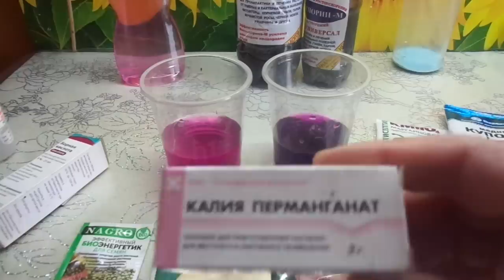ПРОТРАВЛИВАТЬ СЕМЕНА МАРГАНЦОВКОЙ - С ОСТОРОЖНОСТЬЮ! Ольга Чернова.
Чем обеззаразить семена перед посевом? Это будет полезно знать особенно тем, кто планирует заняться этим впервые.
Протравливание является одной из основных и самых важных процедур при подготовке семян и почвы к посеву, все начинающие огородники уделяют особое внимание выбору препарата для обеззараживания.
Поэтому, о препаратах, которые планируем использовать для этого, мы должны знать как можно больше.
В этом видео я буду  рассказывать о применении одного из самых доступных и популярных средств для протравливания семян и грунта - всем известной марганцовки.